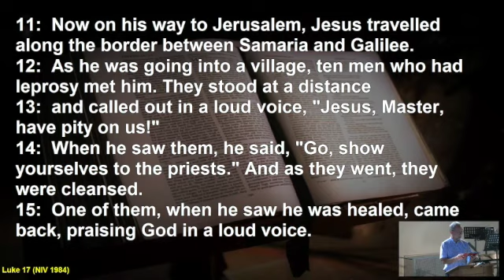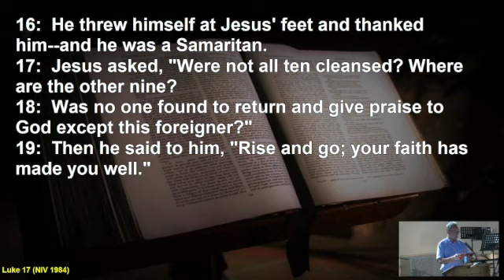Sunday 29th August 2021| Ivybridge Methodist Church |Rebecca Mareshall|Sermon